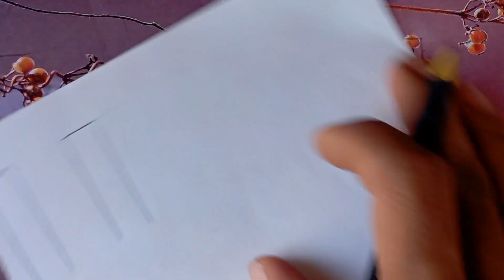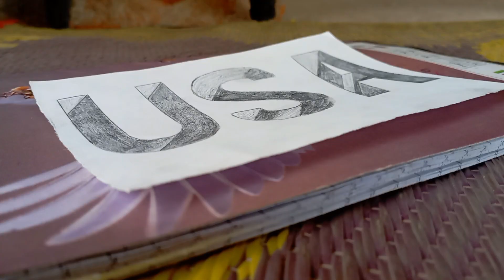How 😱🇺🇲To Draw Alphabets USA || Drawing skill in 2023 || Mr,profession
Hi Everyone
This channel is all about providing a good quality and attractive content video like 3d arts, pencil drawing,craft, designing drawing,how to drawing skill etc,which help you to learn about drawing skill and art.
This platform is here to providing you a lot of variety contents like
1. 3D arts & painting
2. pencil drawing
3. pencil 3d design
4. craft
5. painting
6. wall painting
7. unique drawing
8. easy drawing
9. sketch drawing
10. scenery drawing
11. flower drawing
12. house drawing
13. oil painting drawing
14. paper drawing
15. nature drawing
16. peacock drawing
17. cute drawing
18. Cartoon drawing
19. Butterfly drawing
20. Pencil sketch
21. Landscape drawing
22. Tree drawing
23. Bird drawing
24. Animal drawing
25. Pokemon drawing
26. Doodles arts
27. eye drawing
28.line art
29.caligraphy
30.digital art
31.pop arts
32.modern art
33.abstract arts
34.wood arts
35.beginner drawing
36.hand drawing
37.dog drawing
38.elephant drawing
39.cool drawing
40.alphabets drawing

how to draw alphabets
drawing skill in 2023